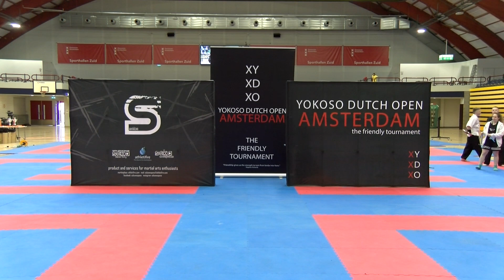Monica Siviero Grand Champion Forms Division Yokoso Dutch Open 2019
Follow Brannmanndan on Instagram for the latest pics and videos from tournaments.